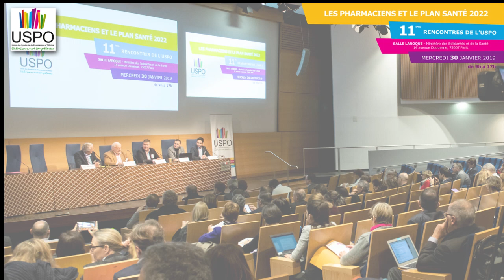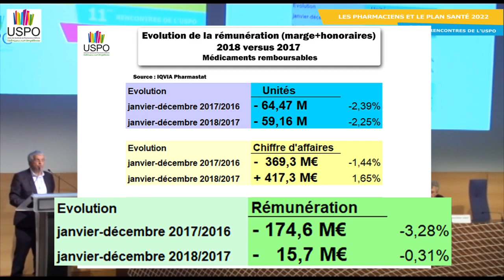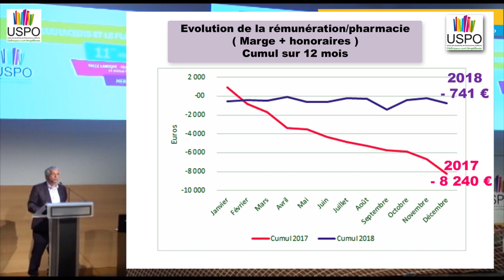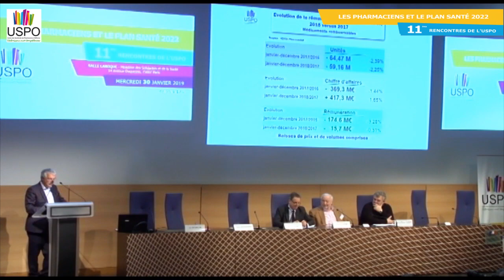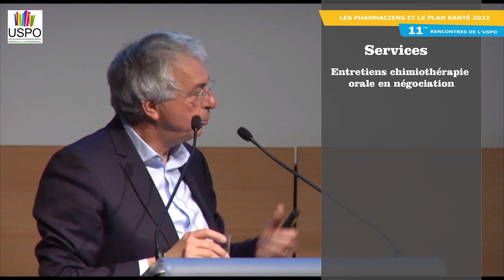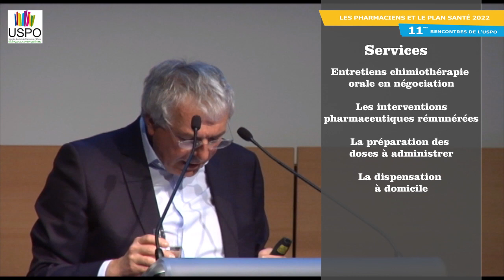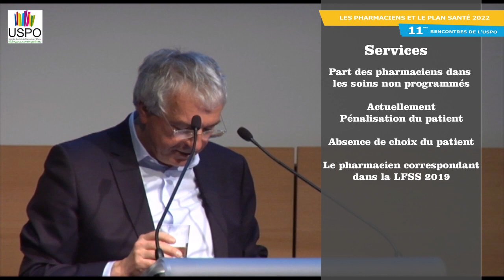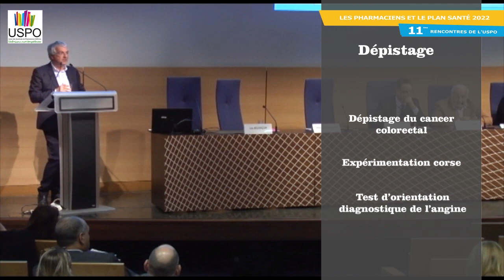11èmes Rencontres de l'USPO Discours Gilles Bonnefond